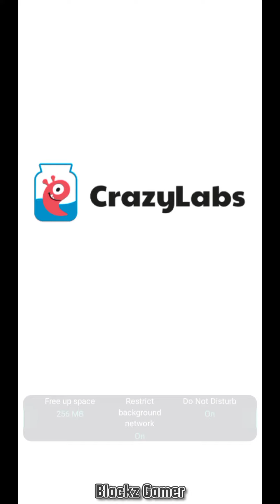lash salon | part 1 | game play | Blackz Gamer (Android iOS)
BLACKZ GAMER
TITLE: lash salon | part 1 | game play | Blackz Gamer (Android iOS)
Hello friends
Here you get more gameplay.
I hope love this my gameplay..

New game play video.